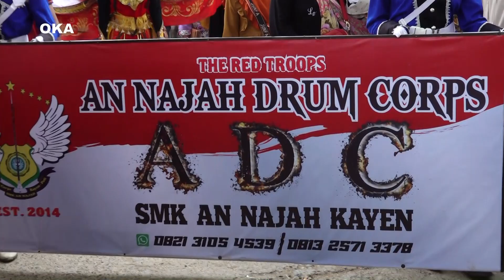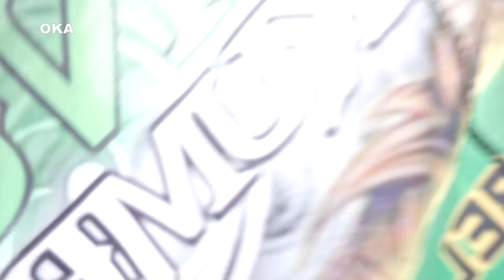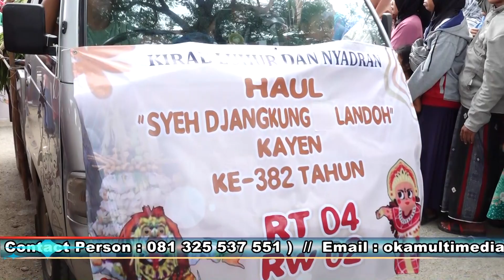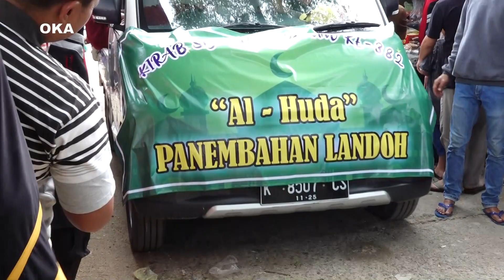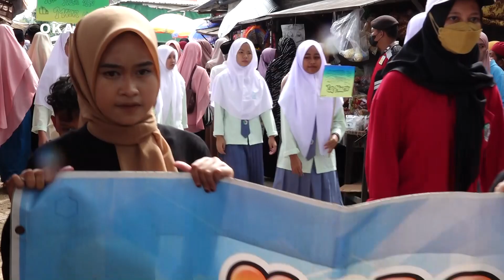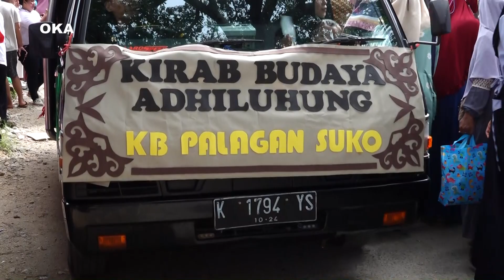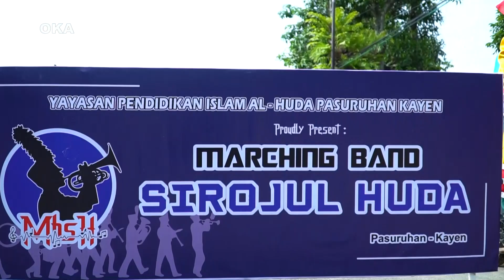Kirap Luwur Haul Syeh Jangkung/Saridin Landoh Kayen Ke 382 FHD 3 Oka 2023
Full video HD arak-arakan Kirap luwur/budaya peringatan Haul Sheh Jangkung/Saridin Landoh ke 382 yang dilaksanakan pada hari Minggu, tanggal 5 Februari 2023.
Kirap arak arakan putar desa Kayen di ikuti peserta dari jajaran tamu Keraton Surakarta Hadiningrat, perkantoran,siswa siswi sekolah dan warga se kecamatan Kayen.